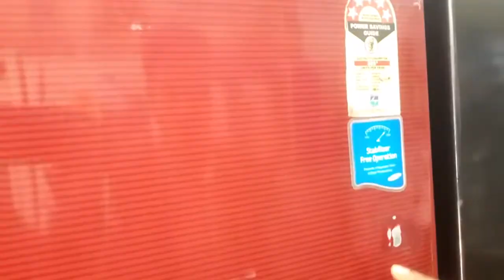सबसे सस्ता फ्रिज, वॉशिंग मशीन, गोदरेज यहां मिलता है | Cheapest 2nd hand items bhopal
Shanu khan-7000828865